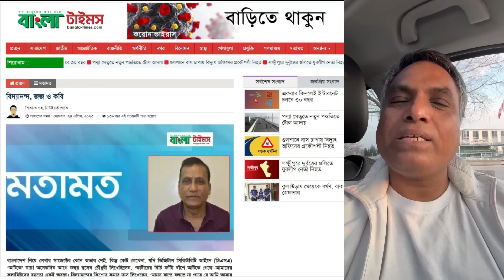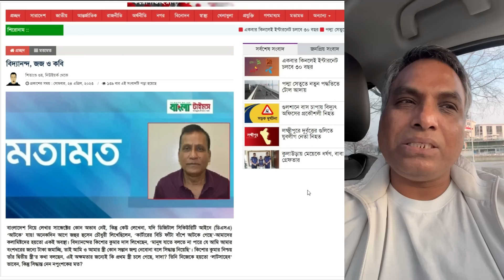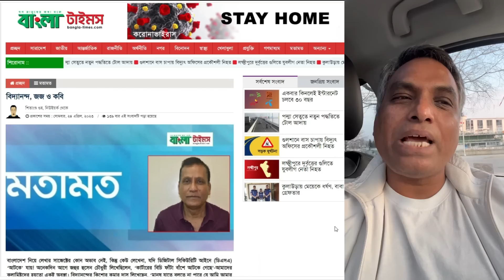বিদ্যানন্দের একুল-ওকুল । প্রিসিলার জেহাদী বয়ান ও অন্ধের কাছে চশমা বিক্রী ।